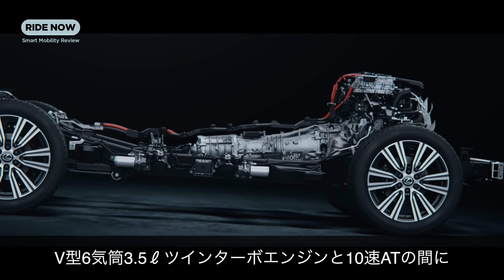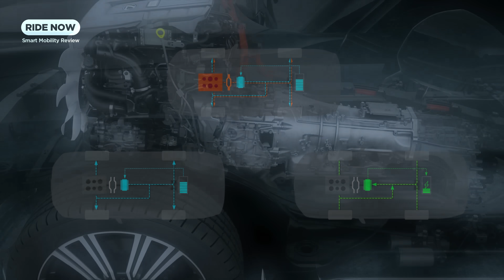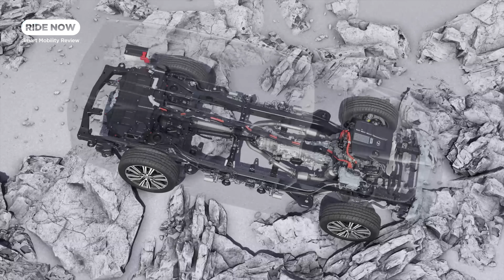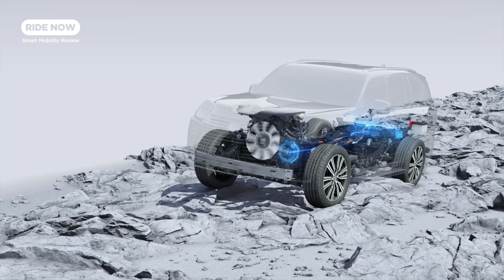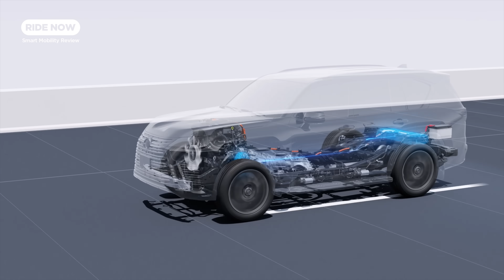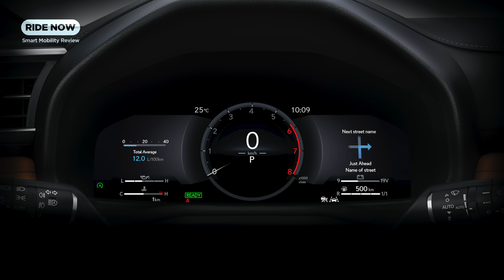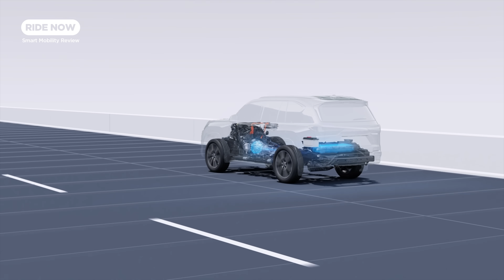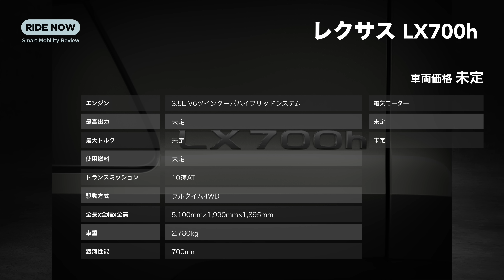待望のハイブリッド搭載！レクサス 新型LX700h 発表速報 & 詳細解説 by 島下泰久 × 難波賢二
レクサスのフラッグシップSUV、LXが改良を受けてグローバルデビュー！　一番の注目は待望のハイブリッドシステムの採用です。1モーターのパラレルハイブリッドの搭載で、車名はLX700hに。その他、走りや運転支援にも大きく手が入ったモデルを、速攻解説します。